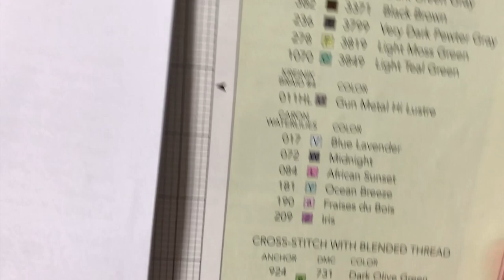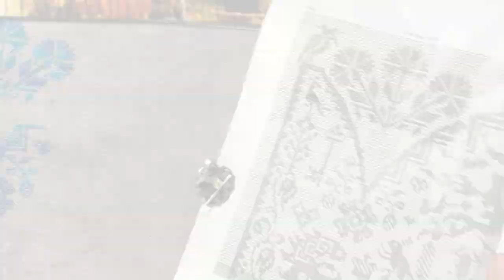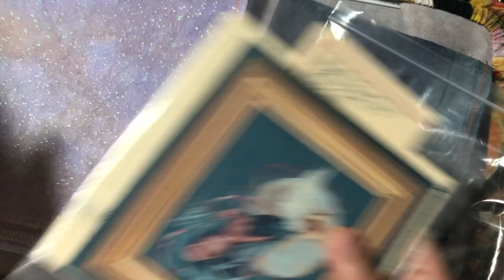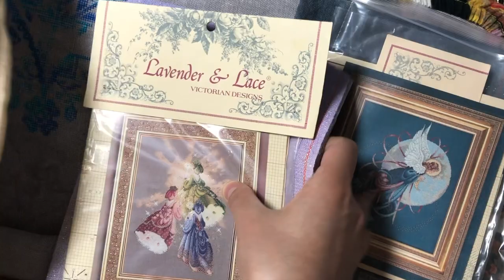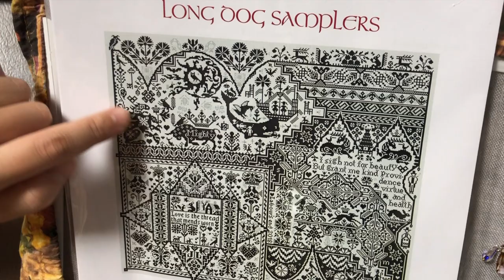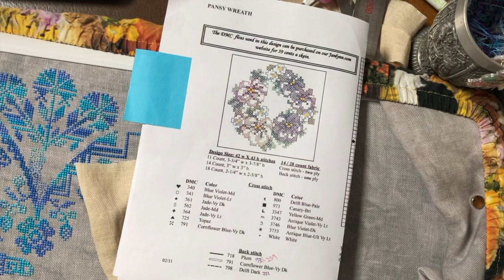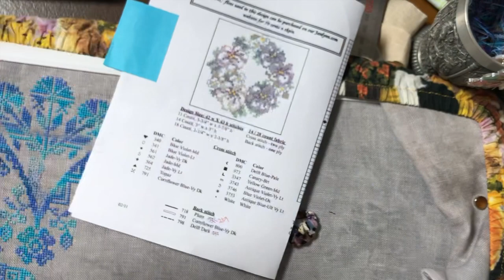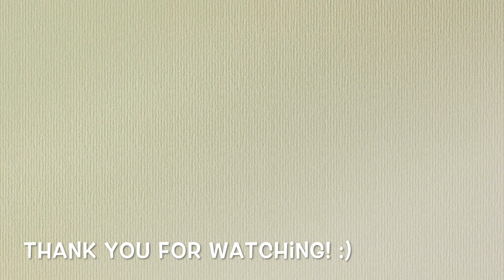Stitching Vlog Life After Death, English Roses and a finish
Etsy Shop
Etsy shop instagram @_stitchwithcoffee_